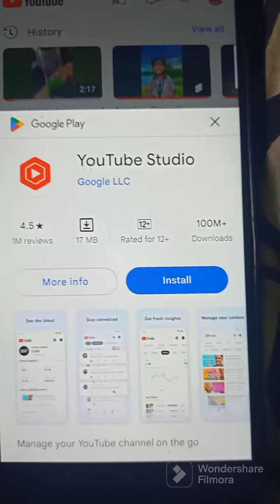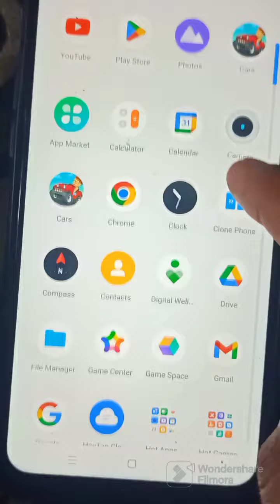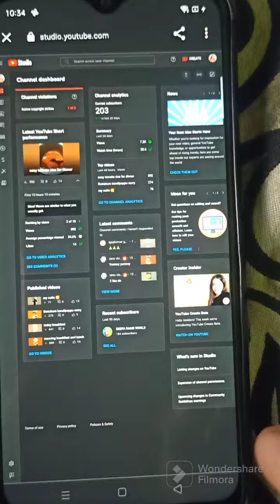YouTube new update# must watch